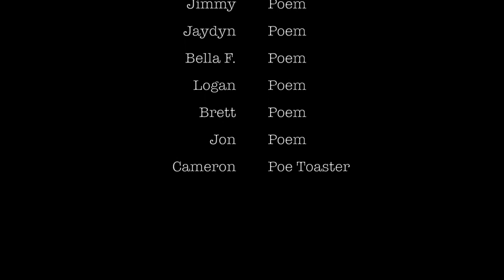POEetry Palooza, Dennison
We are also thrilled you have found this video today, the word thrilled here is used to express our emotions towards you and should in no way be characterized or associated with the content of this performance, which is most drab and painful.

While several poets have caught our attention over the last few weeks such as Maya Angelou, Langston Hughes and Walt Whitman; it was Poe who sparked an interest that we could not understand or look away from.

Maybe it is our affinity as humans to try and understand what we cannot understand or maybe it is the realization that poetry is meant to communicate an emotion or maybe we can all find a bit of our own sanity in the painful insanity that is Edgar Allan Poe.  The reason matters not because here you sit, anticipating and it is too late for you to leave or us to pick something more pleasant to bear.

Whether you enjoy our palooza as a result of your own child’s involvement or because your heart is truly stirred, we are just thankful that you have found your way here and want to apologize for the mild misery you have found on here.

Mr. Dennison & His POE ets